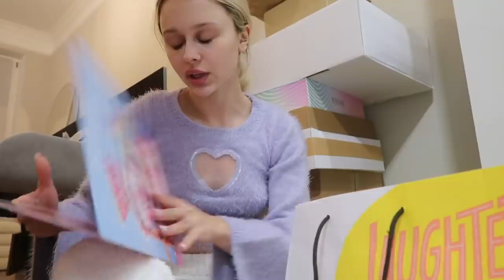PRZEJĄŁ MOJEGO VLOGA VLOGMAS 8